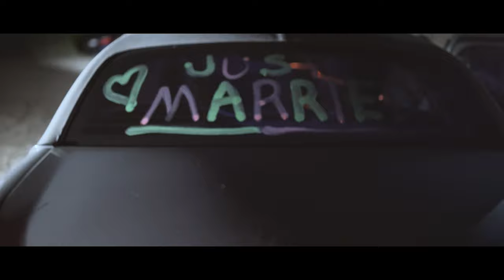Caleb & Hannah Johansen's Wedding Film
The wedding of Caleb Johansen and Hannah Bassett on 10/10/2020 in Temecula, California.

Video by Joshua Pallag, Video Assistant John Pallag